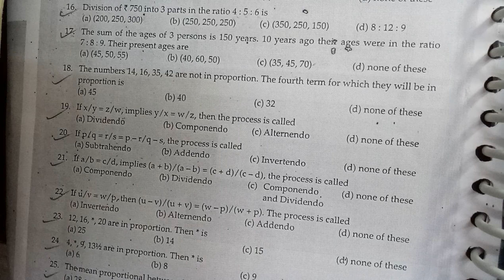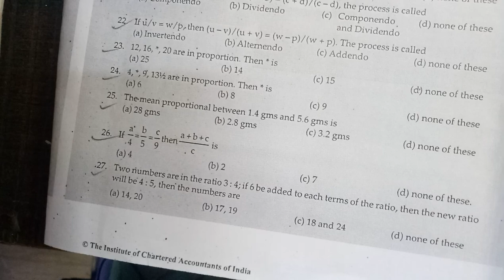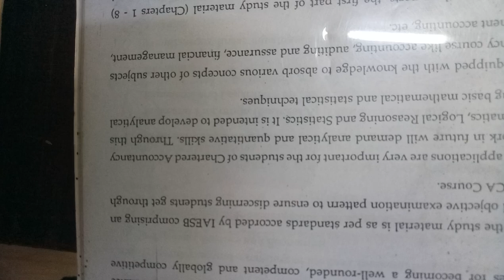Lecture:5|Proportion|CA Foundation Business Mathematics|Entrance Preparation|ICAI|Radhe gupta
SYALLABUS:BUSINESS MATHEMATICS

CHAPTER:RATIO,PROPORTION,INDICES AND LOGARITHUM

TOPIC:PROPORTION

PAPER NO.3

TEACH BY:RADHE GUPTA

LECTURE:5

BASIC CONCEPT OF EACH WORD STEP BY STEP

HARD WORKING
HARD STUDY

MOST FABULOUS EXPERIENCE TEACHER

ALL EXAMPLES RELATED DOUBT

MOST QUESTIONS ATTEMPT

PRACTICE OF EACH QUESTIONS OF ICAI STUDY MATERIAL

I HOPE YOU WATCH TILL THE END
NOW,